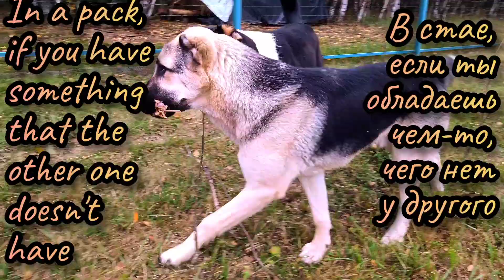Aboriginal Central Asian Shepherd dog and stick👍Pleasure for the shepherd🔥Овчарка продается!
🔷Pleasure for the shepherd – what is it? Does shepherds puppy and stick is a good game? Do "Asians" dogs have an interest in playing with a stick? Dog and stick is usually the most frequent dogs entertainment. But is pleasure for the alabai puppies differ from dogs playing of other breeds? You will find the answer in our video, where you can clearly see plays of aboriginal Central Asian Shepherd dog that bring pleasure for the dogs. The game for the alabai are generally similar to the usual games of dog that bring pleasure for the dog, but fun for puppies of Sagi Dahmarda with the stick are still slightly different from the usual dog and stick games. But the main thing is that play of guard puppies like that  is  pleasure for the sheepdogs  cause shepherds entertainment is a good thing for sheepdog entertainment or alabai entertainment. Male Inir - best dog protection the farm   waiting for his best owners.
🔷Once a year, we breeds alabai dog 2022, and have mega puppies for sale, and you can always contact us by phone (WhatsApp, Telegram, Viber) - and book or buy a puppy from our native alabai - all of them, are exported from the flocks of Tajikistan, you can also consult with us by calling the above phone number or writing to us by e-mail: And for now we still have puppies.
🔶Аборигенная САО  - есть ли интерес у «азиатов» к играм с палкой? Собака и палка обычно это самое частое собачье развлечение. Но отличаются ли забавы Саги Дахмарда от забавы щенков других пород? Ответ вы найдете в нашем видео, где хорошо видно стили игры собак, которые приносят им собачье удовольствие. Игры Саги Дахмарда в целом похожи на обычные собачьи игры, приносящие удовольствие для животных, но палка и Саги Дахмарда, все же немного отличаются от привычных игр собаки и палка. Но главное собакам не скучно, они развлекают себя и палка и собака это всегда удовольствие для собаки. Щенок Инир идеальный щенок для защиты фермы!

🔶Раз в год у нас продается овчарка - есть щенки среднеазиатской овчарки (щенки алабая как принято их называть) на продажу, и вы всегда можете связаться с нами по телефону - или написав нам на эл.почту

🔶У нас еще остались свободные щенки и вы можете успеть стать счастливым обладателем потомка Саги Дахмарда!
Подробно информации о родителях щенков вы можете посмотреть на нашем сайте